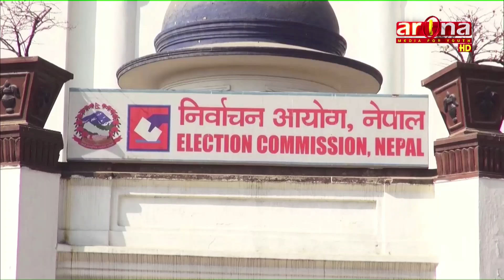भावी रणनीतिसम्बन्धी प्रतिवेदन तयार गर्न कार्यदल गठनका लागि निर्देशन